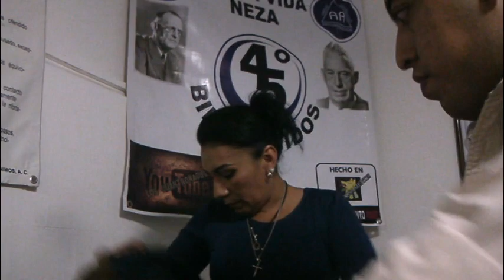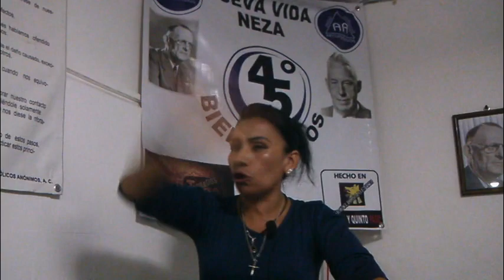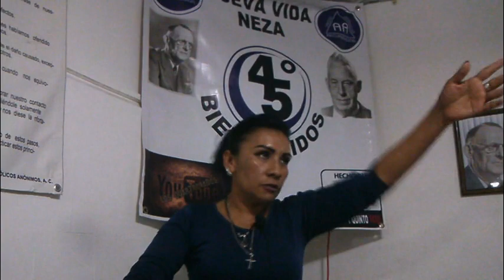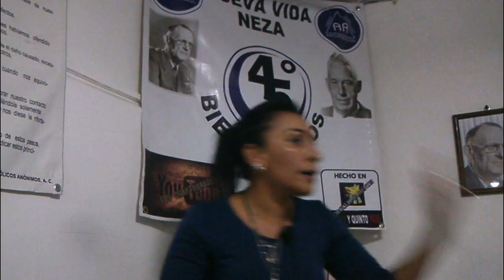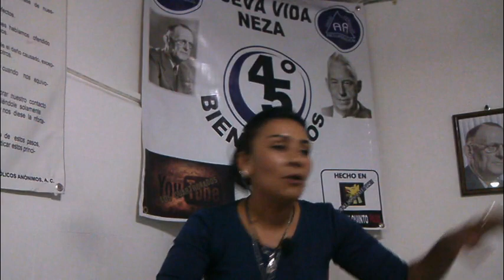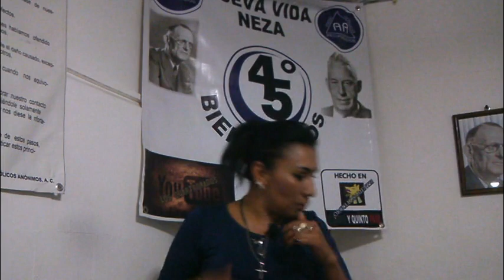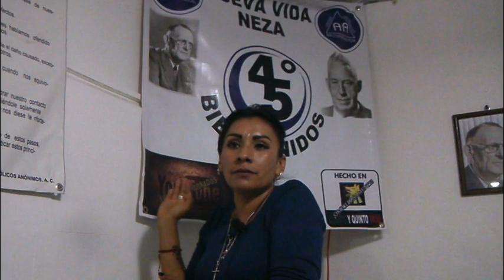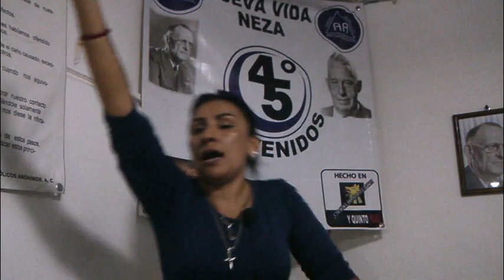Yanni "Relaciones Destructivas" Gpo nueva vida La casa de los compartimientos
Grupo nueva vida neza (La casa de los compartimentos)
 Alamos 188 esq.flamingos metropolitana 2da secc cd neza